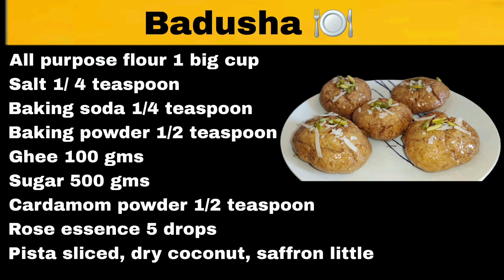Badusha { ಹೀಗೆ ಮಾಡಿದರೆ ಬಾದುಷ ಆಗುತ್ತೆ ಎಲ್ಲರಿಗೂ ಇಷ್ಟ }